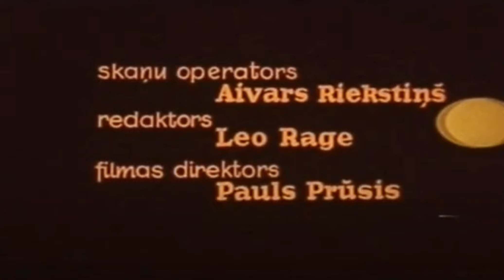Ceļš, auto, braucējs. "Dzintara Volga" 1976 Fragments, Krāsas uzlabotas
Ceļš, auto, braucējs  Rīgas kinostudija 1976
Publicēts kā sporta sasniegumu vizualizācijas izglītojošs materiāls motosporta statistikas un vēstures pētniecībai.